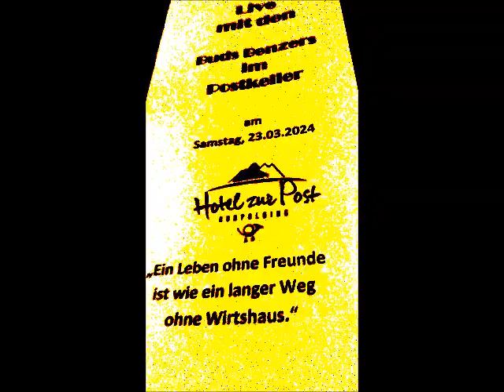BUDS BENZERS IV - ROCKPARTY Postkeller, Hotel zur Post, Ruhpolding, 23.3.24 ® by HKH © LosRein.de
BUDS BENZERS live ROCKPARTY im Postkeller, Hotel zur Post ~ Ruhpolding, 23.03.24 Handy Filmriss IV ® by HKH Webmaker ©
...ALLE LINKS (Leerzeichen löschen!) :
Potpourri 1 Youtu.be/yQyXB9thqU8 2 Youtu.be/y5blzkvBijM 3  Youtu.be/y5blzkvBijM
Rumble.com/v4nbeii-buds-benzers-teil-iii-rockparty-postkeller-hotel-zur-post-ruhpolding-23.3.2.html?mref=kcwej&mc=76tpf
Bitchute.com/video/YcOO9inGbSwe/
Pin.it/7BuE7UMTz
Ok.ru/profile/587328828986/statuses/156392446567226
+ Teil II :
Rumble.com/v4n4qvu-buds-benzers-ii-rockparty-postkeller-post-ruhpolding-23.3.24-by-hkh-webmake.html?mref=kcwej&mc=76tpf&utm_source=losrein.de
Bitchute.com/video/xh5ugWFFkKDi/
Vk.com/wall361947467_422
Losrein.blogspot.com/2024/04/budsbenzers2.html
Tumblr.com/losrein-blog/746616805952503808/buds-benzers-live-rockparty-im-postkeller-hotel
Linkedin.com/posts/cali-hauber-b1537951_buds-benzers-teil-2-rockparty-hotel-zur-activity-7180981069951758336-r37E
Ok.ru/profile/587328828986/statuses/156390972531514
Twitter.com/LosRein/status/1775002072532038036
Pin.it/NgUylGEYe
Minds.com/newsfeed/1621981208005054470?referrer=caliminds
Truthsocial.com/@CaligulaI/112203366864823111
+ I :
Rumble.com/v4n3mtb-buds-benzers-live-rockparty-im-postkeller-hotel-zur-post-ruhpolding-23.3.24.html?mref=kcwej&mc=76tpf&utm_source=losrein.de
Bitchute.com/video/R8mpFcMc5ZiH/
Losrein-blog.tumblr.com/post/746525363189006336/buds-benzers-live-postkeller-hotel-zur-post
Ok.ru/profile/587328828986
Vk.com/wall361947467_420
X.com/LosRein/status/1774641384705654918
Losrein.blogspot.com/2024/03/budsbenzerspost2024.html
Gettr.com/post/p33301d6910
Pin.it/7fhjWW41y
more:
Fasching24 : Rumble.com/v4e34wt-fasching-2024-karneval-faschingstreiben-reit-im-winkl-zentrum-13.2.24-filmr.html?mref=kcwej&mc=76tpf
HAUSBÄND : Rumble.com/v19cagk-hausbnd-live-potpourri-i-dorfratsch-reit-im-winkl-15.6.22-by-hkh-webmaker-w.html?mref=kcwej&mc=76tpf
Filmed by : Cali Huaber, HKH Webmaker, Postkeller, Hotel zur Post, 83324 Ruhpolding, Bayern, GE, on MAR 23, 2024
~ FILME + j.mp/CaliHuaba + Youtube.com/@cali-20 + YOUTUBE.com/channel/UCiGvobIAgiB_G7RZR0t7Pnw + /playlists + Facebook.com/cali.huaber/videos/
~ TICKETS + KONZERTE + FESTIVALS + LosRein.de/konzerte.html + LosRein.de/festivals.html
+  LosRein.de/traunstein.html + LosRein.de/rosenheim.html
NO GUGL ! * Facebook.com/Internetneedsyoudeutsch * * Twitter.com/HuaberCali/ * Twitter.com/LosRein * + Mastodon-swiss.org/@tinymasto + Mastodon.social/@tinymasto * auf FB: tIny + Facebook.com/groups/tinyD/ * Heartbreaker Facebook.com/groups/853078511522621/ * Facebook.com/cali.huaber * Instagram.com/Caligulai + Instagram.com/explore/tags/losrein/ * Losrein.BLOGSPOT.de * losrein-blog.TUMBLR.com * Ok.ru/profile/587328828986 * Lnkd.IN/334pjN * Pinterest.com/calihuaber/ * Gab.com/CaliHuaber * Minds.com/caliminds/ * Truthsocial.com/@CaligulaI
Suche Stichworte: filmriss, o40, allforzero, hkhwebmaker, cali huaber, losrein.de, beim Gartei, myparadise, heartbreaker, theinternetneedsyoudeutsch
+ in Communities : Gettr, Rumble, Bitchute, Odysee, Instagram, VK, Mastodon, Twitter, X, Tumblr, Linked In, Blogger, Gab, ok.ru, Pinterest, Blogspot, Truth Social, Minds